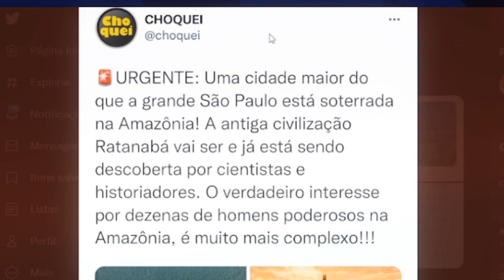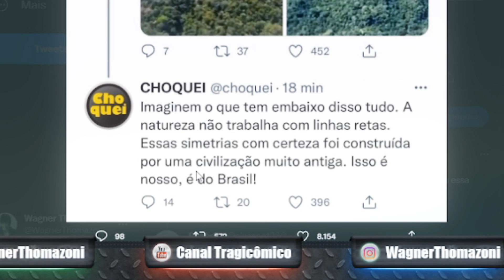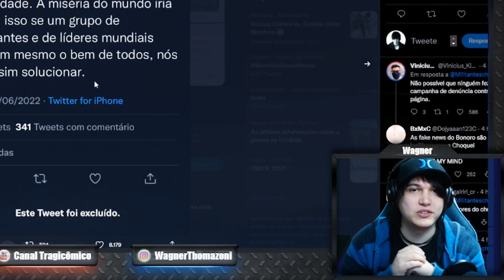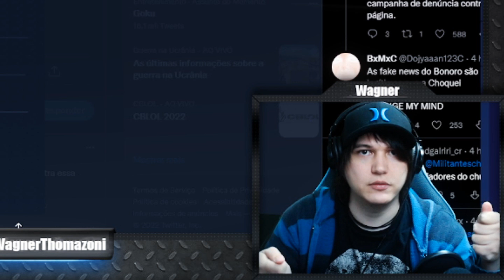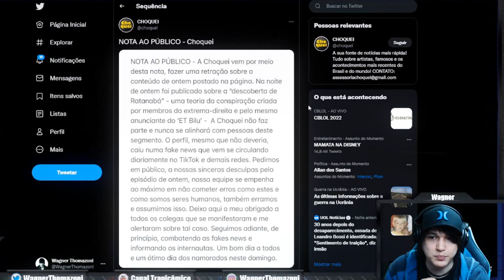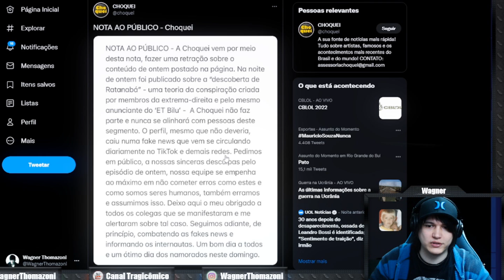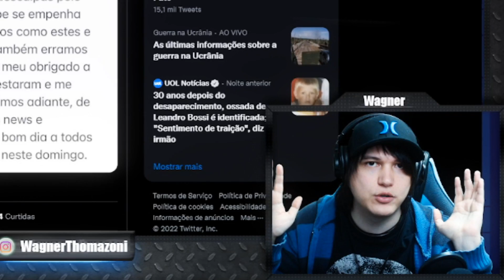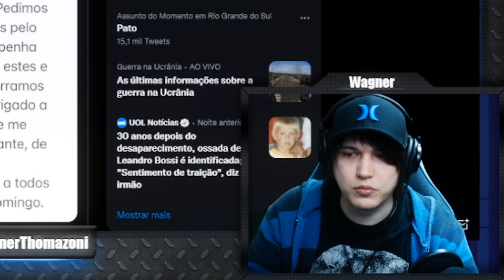CHOQUEI COMPARTILHANDO FAKE NEWS SOBRE RATANABÁ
Uma das mais relevantes páginas de política do país, a Choquei, decidiu compartilhar com o mundo uma descoberta incrível! Uma cidade perdida embaixo da nossa querida Amazônia! Trata-se de Ratanabá, a cidade milagrosa capaz de resolver todos os problemas da humanidade!

❂ Roteiro: Wagner Thomazoni

❂ Edição: Fabb